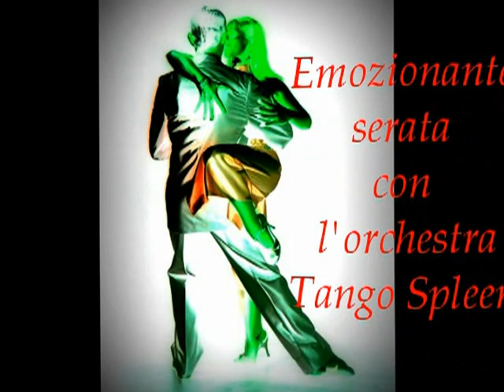Orchestra Tango Spleen - Tango Festival L'Aquila 2012.mpg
Grande momento di musica con l'orchestra Tango Spleen in occasione di una serata al Tango Festival L'Aquila 2012. Le loro esecuzioni hanno guidato anche le gambe più inesperte nei sensuali passi del tango Argentino.